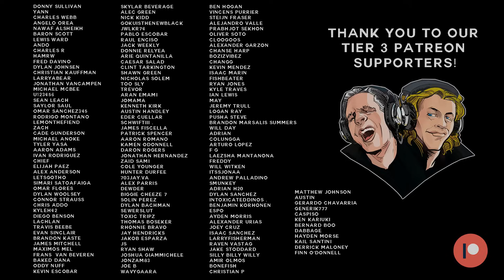Dad Reacts to Kanye West - JESUS IS KING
0:00 Intro
1:00 Every Hour (ft. Sunday Service Choir)
2:10 Selah
4:06 Follow God
6:22 Closed On Sunday
9:56 On God
12:06 Everything We Need (ft. Ty Dolla $ign and Ant Clemons)
14:18 Water (ft. Ant Clemons)
15:46 God Is
18:47 Hands On (ft. Fred Hammond)
21:09 Use This Gospel (ft. Clipse and Kenny G)
22:54 Jesus Is Lord

Jesus Is King is the ninth studio album by American rapper Kanye West. It was released on October 25, 2019, through GOOD Music and distributed by Def Jam Recordings. The album follows a Christian theme, different from his usual work. West described it as "an expression of the gospel". It features guest appearances from Clipse, Ty Dolla Sign, Kenny G, Fred Hammond, Ant Clemons, and the Sunday Service Choir. Production is included from West, Federico Vindver, Angel Lopez, BoogzDaBeast, and Timbaland, among others.

West began recording the album in August 2018, originally announcing it as Yandhi. The album missed two initial release dates in September and November 2018 under the original title, before being delayed indefinitely due to leaks. West had formed his gospel group the Sunday Service Choir in January 2019, performing gospel songs and covers of songs from West's discography. The song "Water" was performed live prior to release by the group. In August 2019, Yandhi was reannounced as Jesus Is King, but it missed two planned release dates for late September 2019 under the new title.

The final release of Jesus Is King was simultaneous with that of a concert film of the same name, which included a number of the tracks as part of the soundtrack. The singles "Follow God" and "Closed on Sunday" were both released in November 2019, charting in the top 20 of the US Billboard Hot 100. The album received mixed reviews from music critics, with a number of them drawing comparisons between it and West's previous solo album, Ye (2018). Some critics complimented the former's composition, while others expressed negative feelings towards the lyrics and the inconsistency of ideas.

Jesus Is King won the Top Christian Album and Top Gospel Album awards at the 2020 Billboard Music Awards and Best Contemporary Christian Music Album at the 63rd Annual Grammy Awards in 2021. It stood as West's record-tying ninth consecutive studio album to debut atop the US Billboard 200. In addition, West broke several Billboard charts' records. The album was a chart topper in nine other countries, including Australia and Canada, while attaining top five positions in the Czech Republic, Finland, Ireland, the Netherlands, Sweden, and the United Kingdom. It has been certified gold and silver in the United States and the UK by the Recording Industry Association of America (RIAA) and British Phonographic Industry (BPI), respectively. A companion album, Jesus Is Born, was released in December 2019 by the Sunday Service Choir.